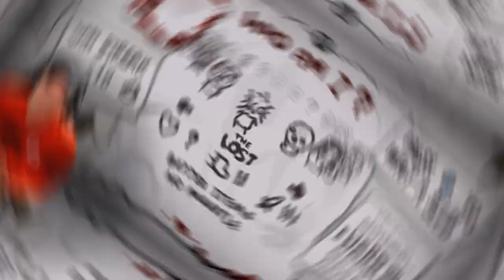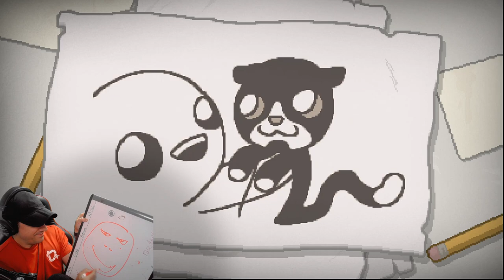How Many Planets Can We Get?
The Binding of Isaac Repentance Run to The Beast as Tainted Isaac